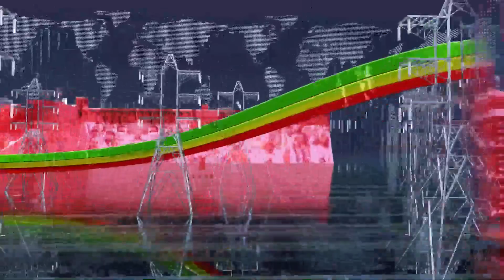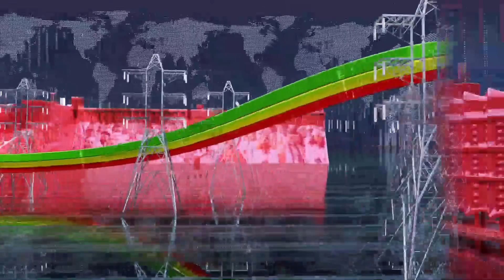Ethiopia -Esat Amharic News July 27 2023